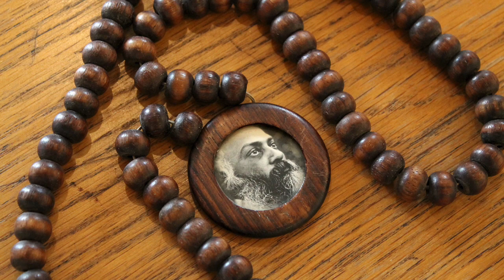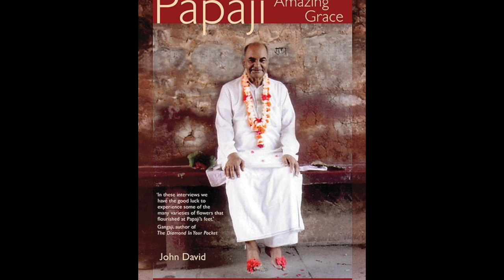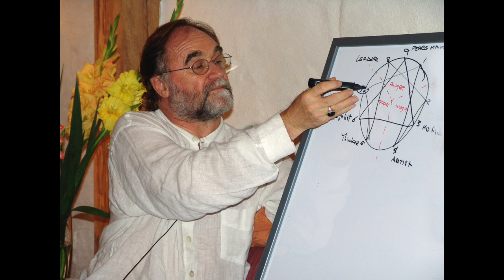John David in interview with Indira in 2019 • Meetings with Remarkable People • John David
John David is a Spiritual Teacher, Author, Filmmaker and Painter. His current main role is as a Spiritual Guide of the Open Sky House Satsang and Art Community. This is a Pathbreaking place for Spiritual Transformation which has been running for more than 15 years. The community is located close to Cologne in Germany.

The vibrant and lively energy of the Community reflects an unusually multi-faceted teaching approach. John David uses spiritual methods such as Meditation, Yoga, Mantra Singing and Self-Enquiry but many of his teachings occur through Guidance of simple everyday life. He says: “There is no spiritual life. Just life itself.”

This story about his Life Journey reveals how John David has been guided by the Divine Intelligence. Growing up in Wales, he worked as an architect in London and Tokyo before seemingly inexplicably ending up in the Indian ashram of world-famous Spiritual Teacher Osho. Later this led him to another Indian Master, Papaji, where he had a clear realisation of his own True Self. After this John David’s Life Story has been an ever-deepening Adventure in Consciousness.

He insists that a life of Inner Freedom is available for every human being with a sincere Priority and an Open Heart: “If we become quiet enough, we can all hear this guidance and follow the Divine Intelligence.”